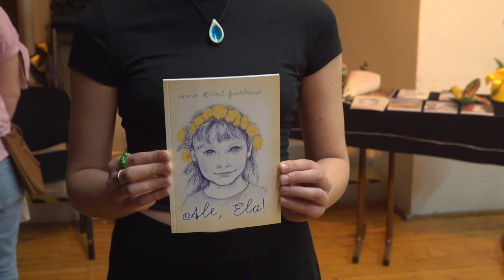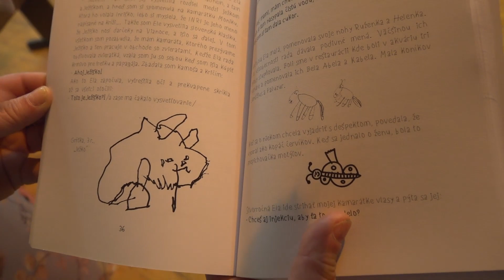Knižka pre Elu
V strede uplynulého týždňa krstila spisovateľka Anna Kittel Gürtlerová svoju dvanástu knihu Ale, Ela!